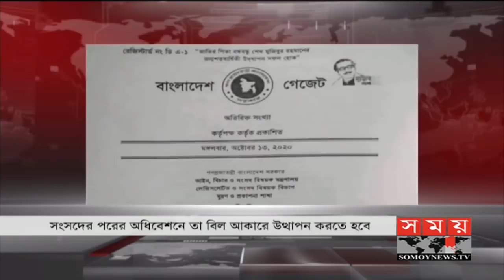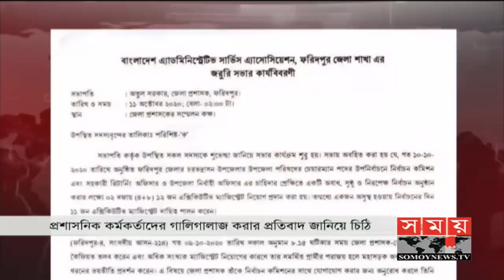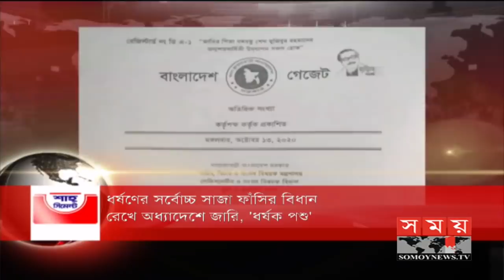রাতের সময় | রাত ৯টা | ১৩ অক্টোবর ২০২০ | Somoy tv bulletin 9pm